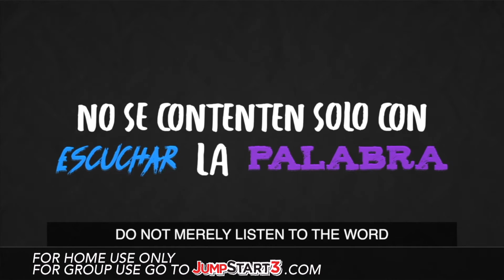Santiago 1:22 | James 1:22 Lyric Video in Spanish | JumpStart3 | En Español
Thank you for singing God’s Word with JumpStart3!
**¡Gracias por cantar la palabra de Dios con JumpStart3!

This video (and all videos on youtube) are intended for personal use only.

**Este video (y todos nuestros videos en YoutTube) son para uso personal solamente.  Si quiere usar este video en su iglesia, escuela, o con grupos grandes debe comprar una copia en nuestro sitio web.

James 1:22 (This digital download includes hand motions, lyric videos and chord charts, and permissions to use it in your church)

**Santiago 1:22. (Esta descarga digital incluye movimientos de manos, videos con la letra, tabla de acordes y permisos para usarlo en su iglesia).

If you plan to use our song in your live stream or online church service you must purchase the video and in addition, you must purchase our Annual digital streaming license.

**Si planea usar nuestra canción en su transmisión en vivo, o en el servicio de la iglesia en línea, debe comprar el video incluso debe comprar nuestra licencia anual de transmisión digital.

We love sharing our songs here but we love doing family concerts, camps, and VBS even more.

**Nos gusta compartir nuestras canciones aquí, pero nos encanta hacer conciertos familiares, campamentos, escuela bíblica de verano y aún más.  ¡Por favor considere invitar JumpStart3 en vivo a sus próximos eventos!
**Para obtener información sobre cómo invitar a nuestro equipo a sus eventos, haga clic aquí:
JumpStart3.com/events

@JumpStart has delivered another word-for-word scripture song with their signature pop sound.

**@JumpStart3 sus canciones son directamente de las Escrituras palabra por palabra con su sonido pop insignia.

Additional words and music were written by Jeff McCullough / JumpStart3

Palabras adicionales y música escritas por Jeff McCullough /JumpStart3